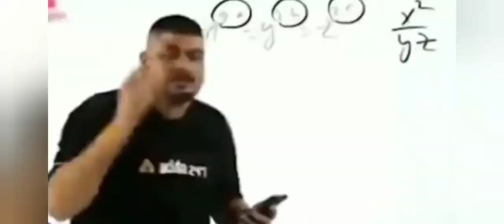CONFIGURATION Perfect para Sumsung A3,A5,A6,A7,J2,J5,J7,S5,S6,S7,A10,A20,A30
CONFIGURATION Perfect para Sumsung#short

guys just fun 😊 plz viral this video i. really request you plz viral my video

1.greena free fire Pakistan Live
2.greena free fire Singapore Live
3.greena free fire Nepal Live
4.greena free fire Indonesia Live

about me;-
Name.   RAJA HASANII

thank you so much all. and Plz sport me. and. viral my video thank you so much love you all 💕